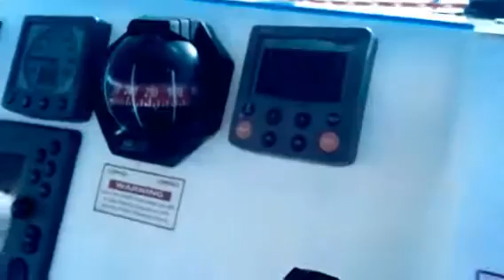2015 British Virgin Islands (Created